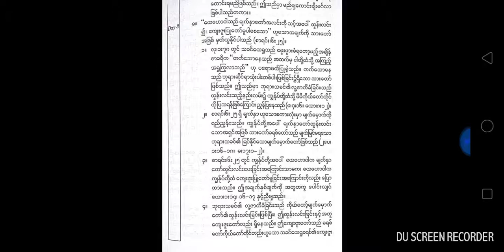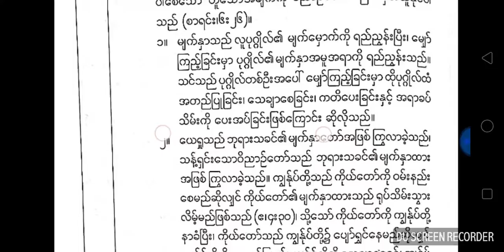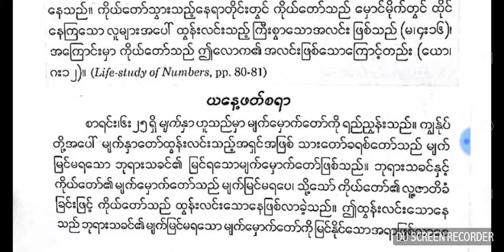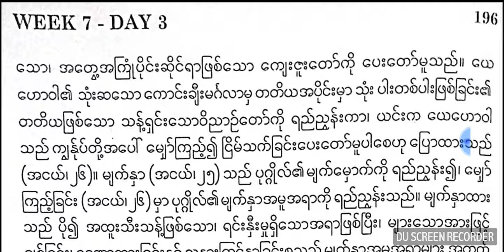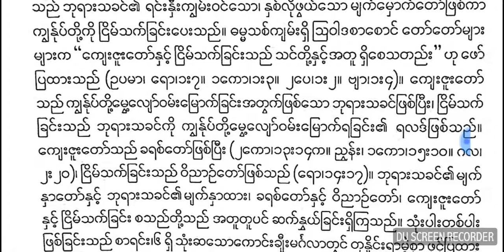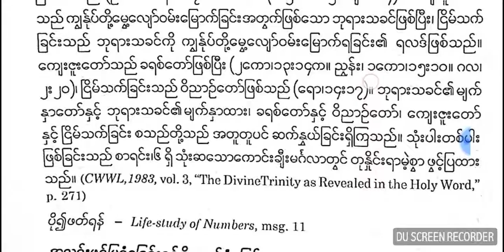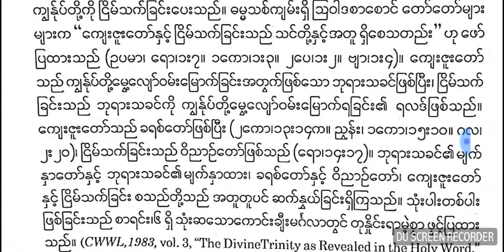God in Christ makes His Face Shine upon us and He is Gracious to us for our Enjoyment (Num Wk 7 Day3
စာရင္း ၆း၂၅
ေယေဟာဝါသည္ မ်က္ႏွာေတာ္အလင္းကို သင့္အေပၚ ထြန္းလင္း၍ ေက်းဇူးျပဳေတာ္မူပါေစ

ေယာ ၁း၁၄
ႏႈတ္ကပတ္ေတာ္သည္လည္း အေသြးအသားျဖစ္လာ၍ ေက်းဇူးေတာ္ႏွင့္လည္းေကာင္း စစ္မွန္ျခင္းႏွင့္လည္းေကာင္း ျပည့္စံုလ်က္ ငါတို ့အလယ္တြင္ တဲေတာ္အျဖစ္တည္ေနေတာ္မူ၏( ခမည္းေတာ္မွ တစ္ပါးတည္းေသာ သားေတာ္၏ ဘုန္းကဲ႔သို ့ သူ၏ဘုန္းေတာ္ကို ငါတို ့သည္ ျမင္ရၾကျပီ)